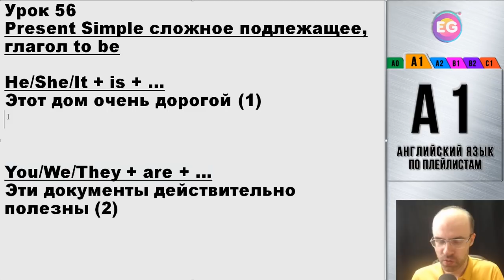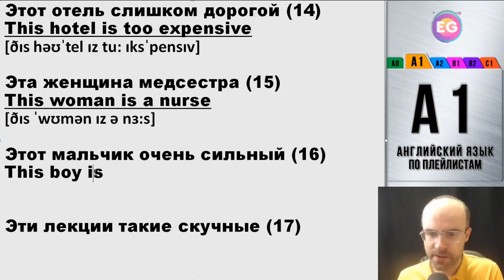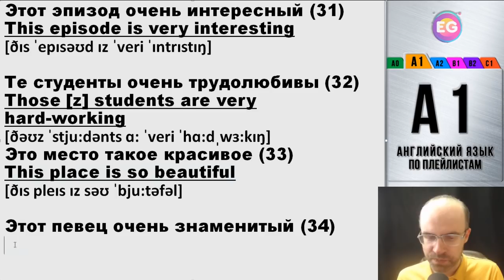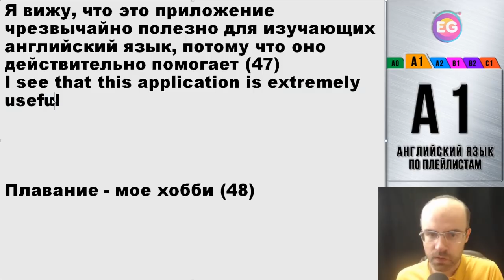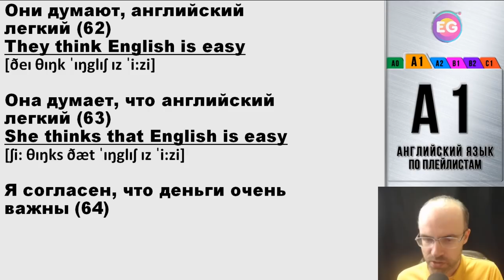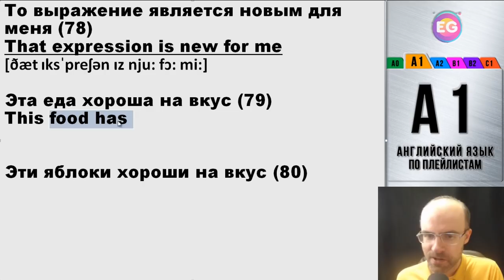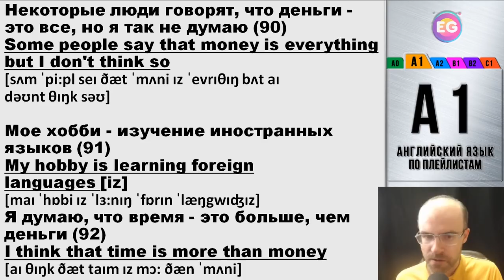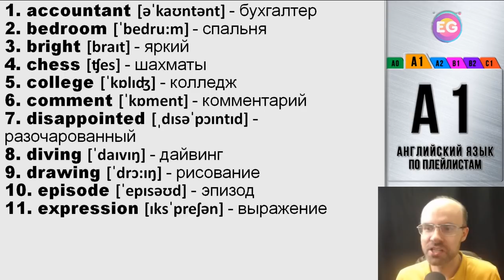ВЕСЬ АНГЛИЙСКИЙ ЯЗЫК В ОДНОМ КУРСЕ ENGLISH GALAXY АНГЛИЙСКИЙ С НУЛЯ УРОКИ АНГЛИЙСКОГО ЯЗЫКА УРОК 56